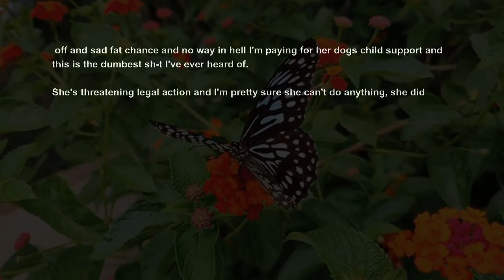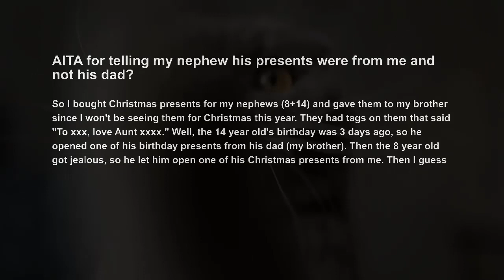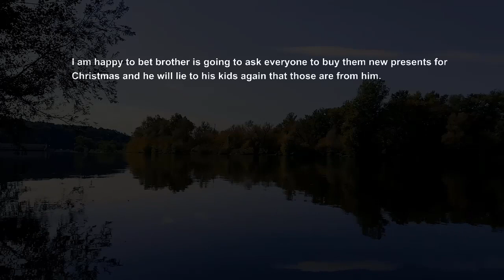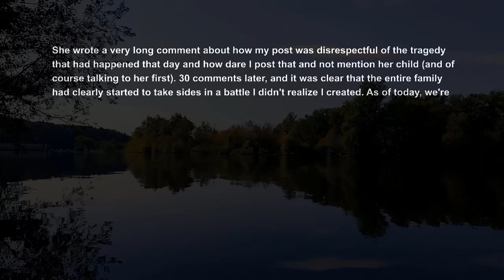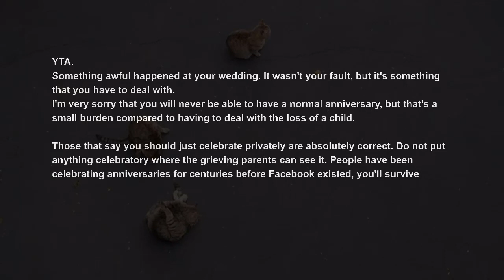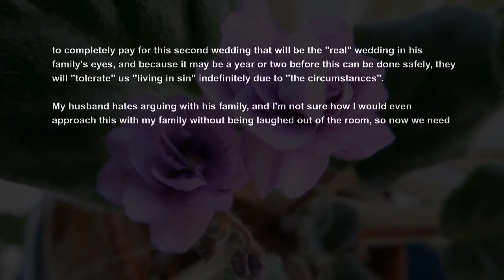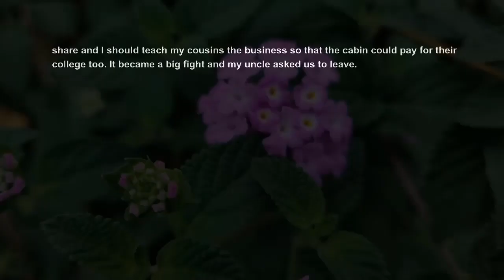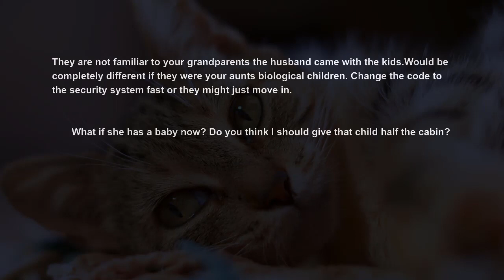My Dog Got The Neighbor's Dog Pregnant, Now She Demands Child Support For The Puppies AITA